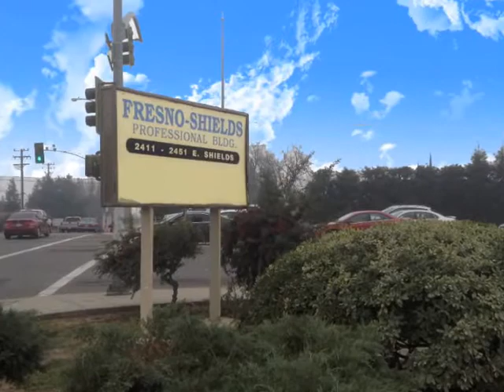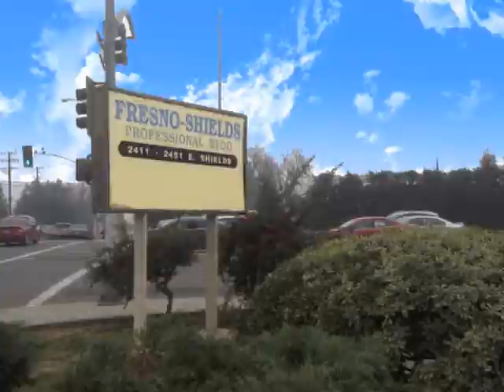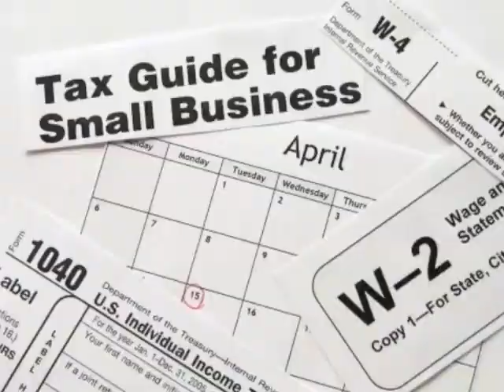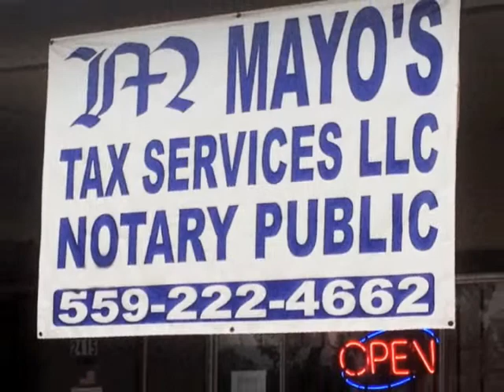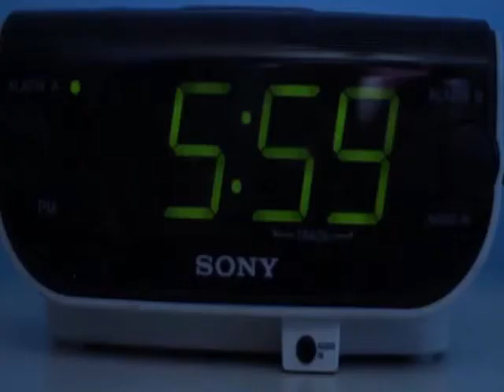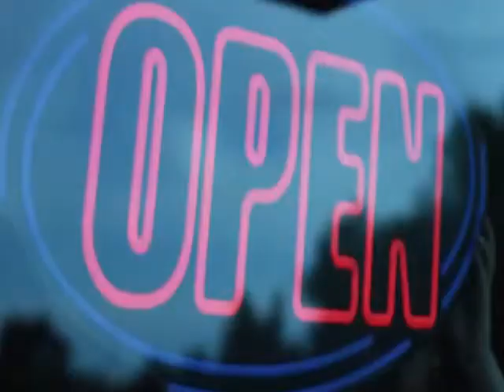Aca Entre Nos con Jorge Romero Emily Cabrera y Adan Alexis Lunes 27 de Julio del 2015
Transmitiendo desde el Tower District en los Estudios de Central Valley Talk seguimos dando informacion y entretenimiento.En esta ocasion nos visita en el estudio la Abogada de inmigracion Jessica Smith-Bobadilla, Christina Alejo ,directora del Holistic Cultural Educational Center,asi como de regreso el Profesor Balthazar Balajalai (Fernando Rodrigues) con sus horoscopos,la musica de Adan Alexis y la conduccion de Jorge Romero y Emily Cabrera.